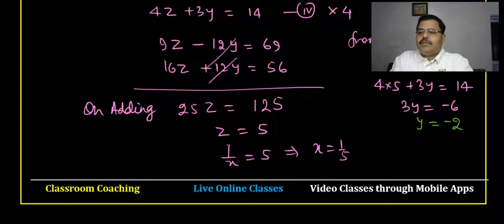Linear Equations in two Variable : Mathematics for Class-10 Part-11